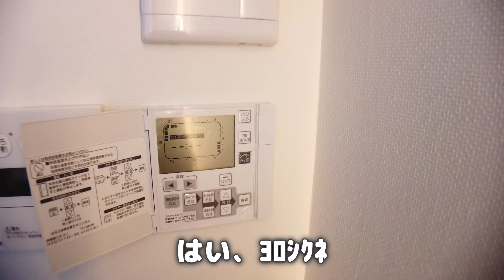【分譲賃貸メゾネット】高級住宅街に佇むタウンハウス。普段なかなかお目にかかれない物件です！【25万円の価値は】#4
後編は６月１２日７時３０分公開です！

不動産エフズライフです。
この度は、内見動画をご覧いただきありがとうございます。

札幌市内及び近郊で賃貸・売買・管理を行っており、賃貸部門はホームメイトＦＣに加盟
札幌市内でホームメイトＦＣを５店舗運営中です。

お部屋探しや・不動産売買・管理・YouTubeに関する

【今回の物件】
札幌屈指の高級住宅街『円山』
そんな円山に珍しいタウンハウスが…
賃料２５万円の高級分譲賃貸物件のご紹介です。
普段なかなか見れない物件となりますので、ぜひご覧ください！